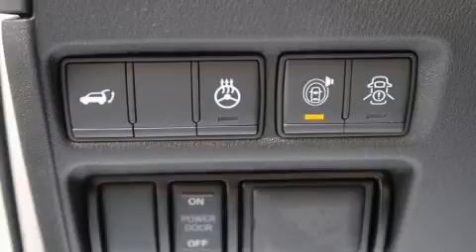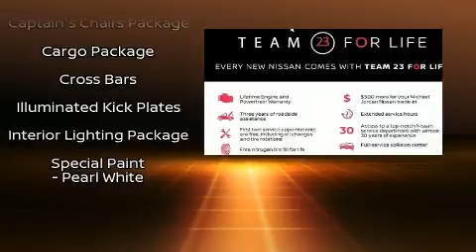2020 Nissan Armada Platinum in Durham, NC 27707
3930 Durham Chapel Hill Boulevard

Load your family into the 2020 Nissan Armada. A 5.6 liter V-8 engine pairs with a sophisticated 7 speed automatic transmission, and load leveling rear suspension maintains a comfortable ride. Well tuned suspension and stability control deliver a spirited, yet composed, ride and drive This model accommodates 7 passengers comfortably, and provides features such as: power front seats, heated and ventilated seats, front fog lights, power moon roof, cruise control, a trailer hitch, and leather upholstery. You and your passengers will enjoy the stereo system, which includes a CD player with MP3 capability, steering wheel mounted audio controls, and 13 speakers, providing excellent sound throughout the cabin. Rear LCD monitors provide entertainment that your passengers will appreciate no matter how far the drive. Safety equipment has been integrated throughout, including: dual front impact airbags with occupant sensing airbag, front side impact airbags, traction control, brake assist, anti-whiplash front head restraints, a security system, an emergency communication system, and 4 wheel disc brakes with ABS. You'll never lose visibility with rain sensing wipers, which activate automatically when the drops start to fall. You will have a pleasant shopping experience that is fun, informative, and never high pressured. Please don't hesitate to give us a call.